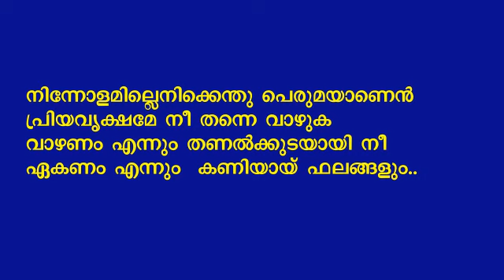Vrukshavum Njaanum (Kavitha)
എന്റെ സ്വന്തം കവിത
വൃക്ഷവും ഞാനും